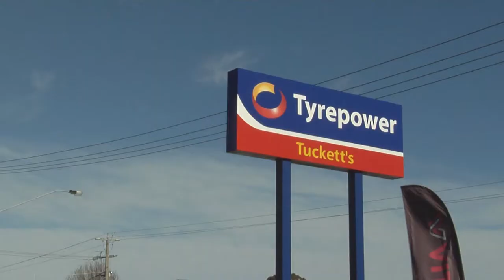WESTERN PORT TYREPOWER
Holidaying at Wonderful Western Port and you need a Tyre  fix - look no further than Western Port Tyrepower.  Locally owned and an award winner in the Tyrepower group! Honest and reliable service is assured at  Western Port Tyrepower.